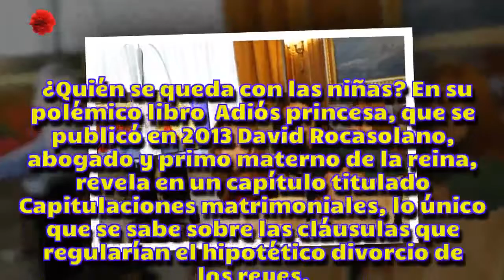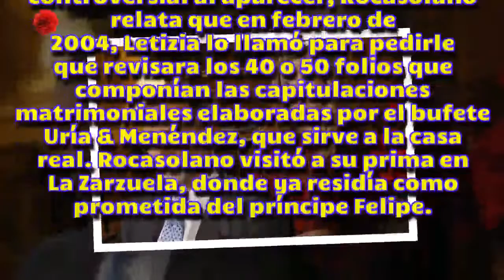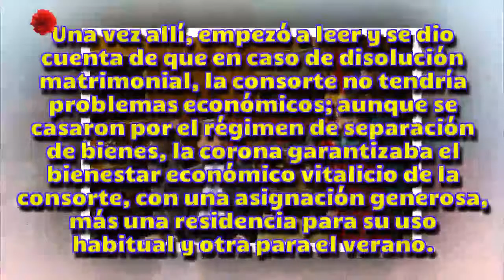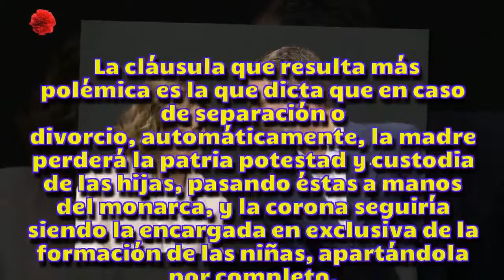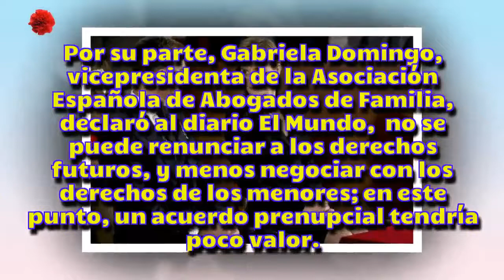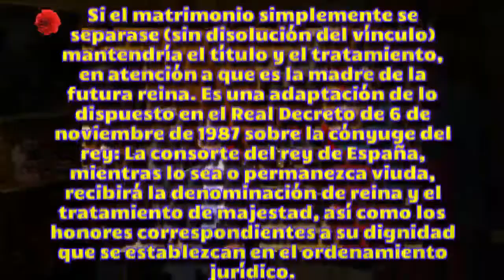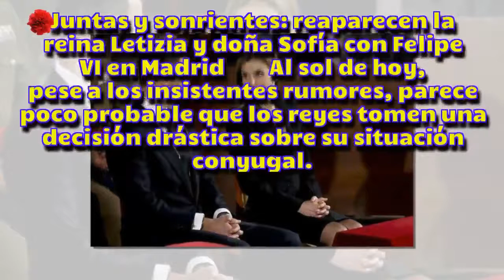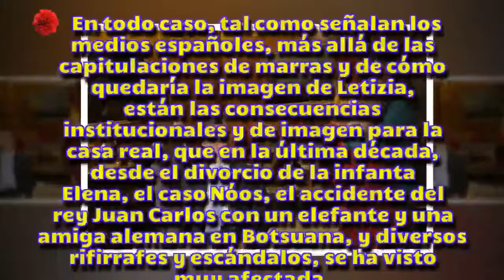[HD] Si los reyes de España se divorcian "solo hay rumores" Letizia pasaría este mal trago - #2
Si los reyes de España se divorcian "solo hay rumores" Letizia pasaría este mal trago - 2Please subscribe for more videos with Noticias del Clavel rojo :-) Thanks for watching videos ▶ Welcome to our channel：